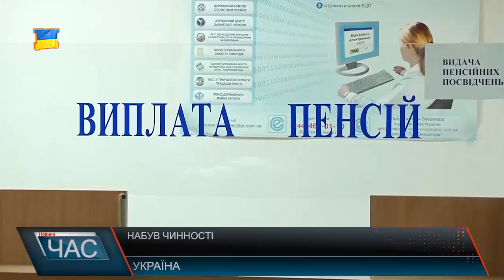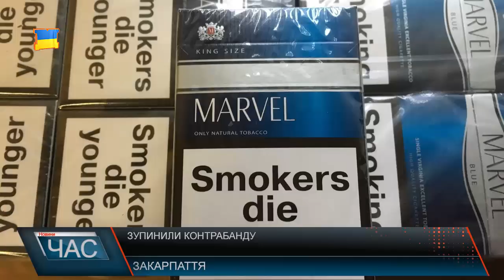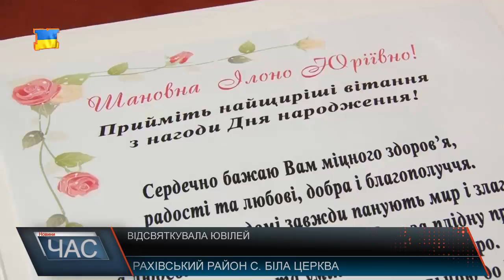Програма “ЧАС”. Hовини Закарпаття за 11 жовтня 2017 року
Брифінг генпрокурора. Юрій Луценко про рівень злочинності .
Вакцинувати чи ні. Ситуація з захворюваністю на кір
 Співпраця триває. Черговий меморандум
«Срібний мольберт». Перший етап конкурсу
Заборона полювання. Період реву оленів
 105-й день народження. Поважний ювілей.